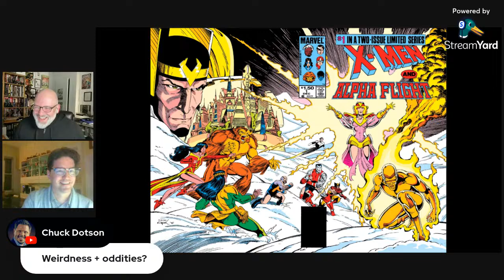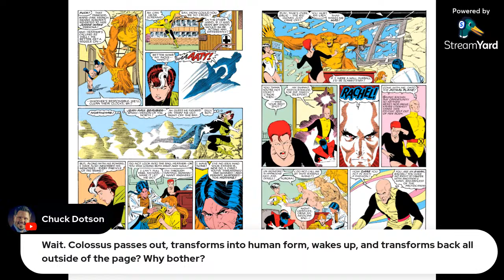MOST NATURAL TEAM-UP in MARVEL COMICS? X-MEN and ALPHA FLIGHT #1 read-though...LIVE!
'Previously...in X-MEN' episode 116!

Hosts Jason Lapidus and Chris Sanagan dive into the 1985 double-sized two-parter, written by Chris Claremont, penciled by Paul Smith, and inked by Bob Wiacek.

But first, we discuss episode 4 of X-Men '97!

This series of livestream videos chronologically reads X-Men comics through the lens of the top-selling Marvel series, the generational 90s animated series, the ground-breaking Fox film franchise, heaps of action figures, and the future of the Marvel Cinematic Universe.

to check out our comics, join our mailing list, and order our original action-adventure comics.